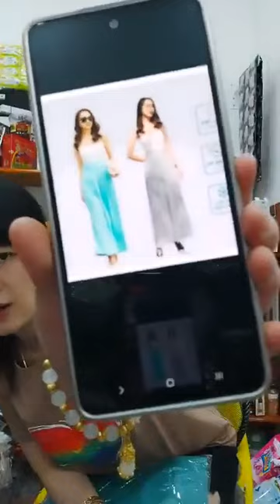Quần áo thời trang phụ kiện nữ xuất sứ trung quốc giá rẻ chị em vào xem mua hàng giam gia 521